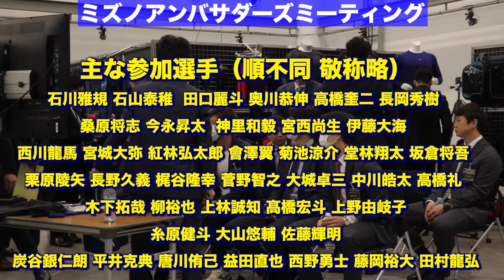阪神・佐藤輝明が絶賛！木製レガシーとは…？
ミズノの野球情報まとめ
★HP

★天晴リニューアルTシャツはこちら！